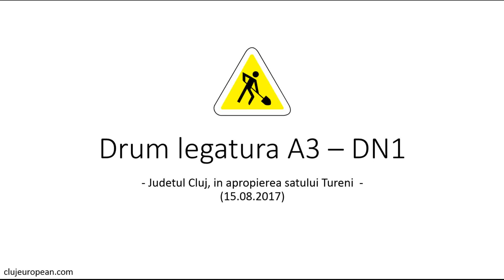Drum legatura autostrada A3 - DN1 in zona Tureni, judetul Cluj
Viitor drum de legatura intre Autostrada A3 si DN1 (E81) in judetul Cluj, langa satul Tureni, cariera Sandulesti. Viitor nod A3.